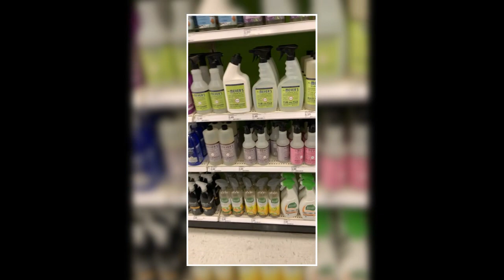Day in the life + TARGET trip